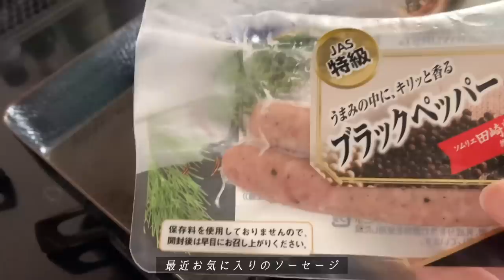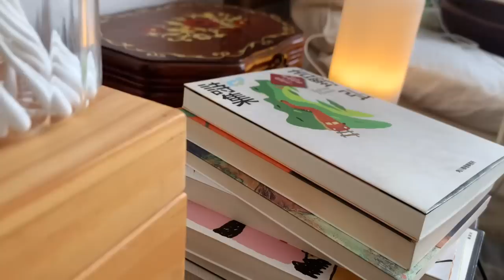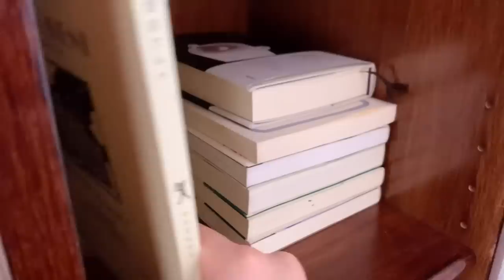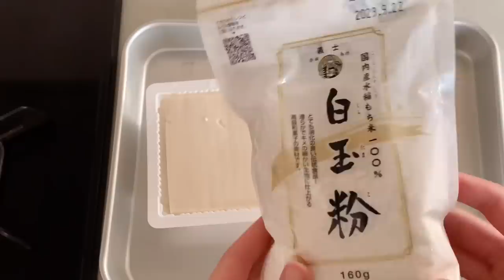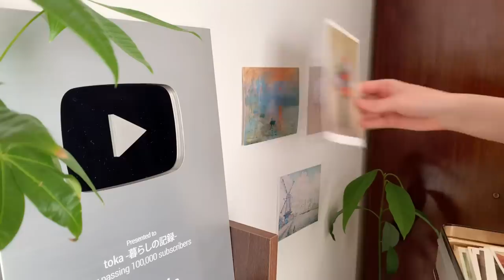Let’s enjoy cooking🍽 breakfast and dinner + 2 snacks🍵｜cleaning my bookshelf ｜what I eat in a day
♬MUSIC
▽intro BGM

edit：VLLO
camera：iPhone Xs